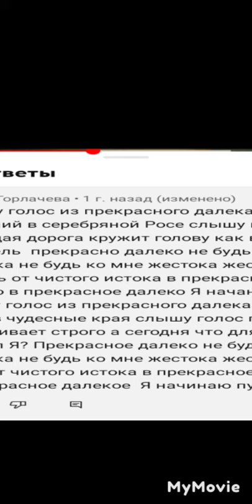Есть ошибки? Снова моё "пение"